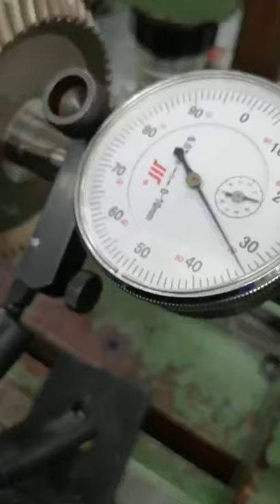Runout Testing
Gear Solution is how we define Beyond gears.
💡Main products: spur gear, helical gear,straight bevel gear,spiral bevel gear,hypoid gear,worm and worm wheel,etc.